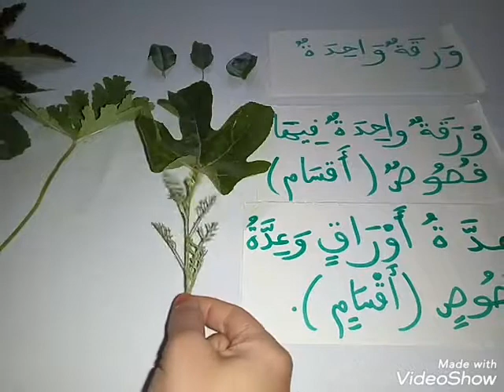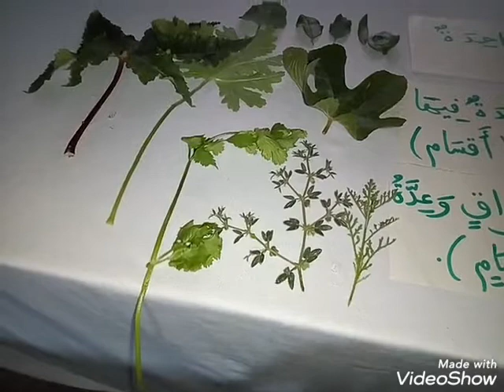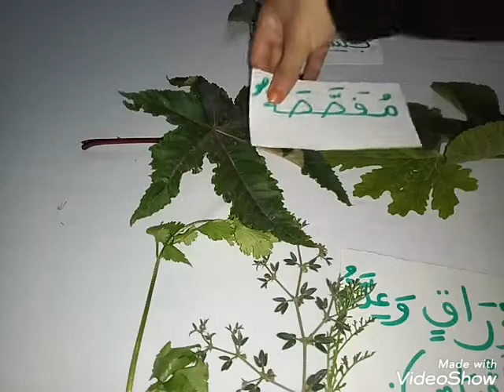مظاهر الحياة عند النبات،تنوع اوراق النبات،النشاط العلمي المستوى الثاني.المختار في النشاط العلمي.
لا تنسوا دعم القناة بالاشتراك و مشاركة الفيديو لتعم الفائدة. القاكم في الفيديو القادم ان شاء الله.
عالم التعلمworld of learning #